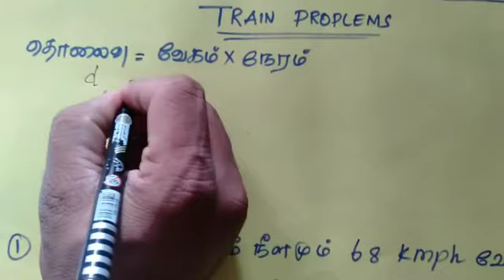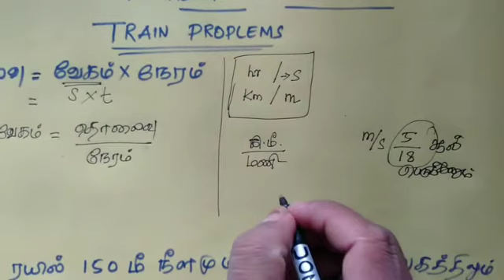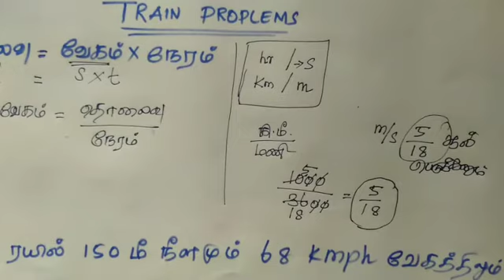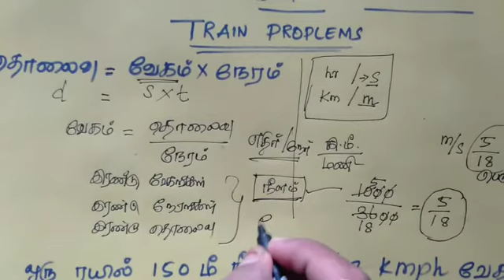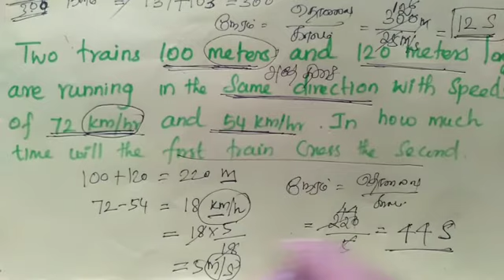maths-short cut -trains problems ரயில் கணக்குகள் # physcology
🔥விசுவாசம் நண்பர்கள் இலவச பயிற்சி மையதின் 🔥🔥உளவியல் புயல்  🔥
உங்களுக்கு எது வேணுமோ பாத்துக்கோங்க.
🔥🔥🔥short cut🔥🔥

எண் தொடர்பான கணக்குகள்
எழுத்து தொடர்பான கணக்குகள்
e/6VBJ-zSKIU0